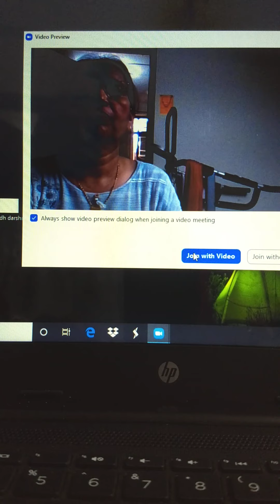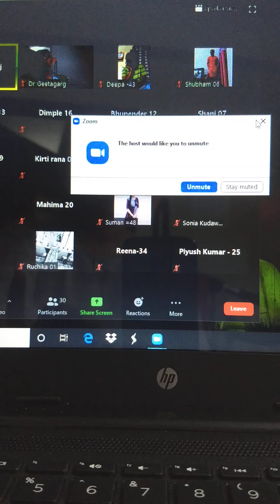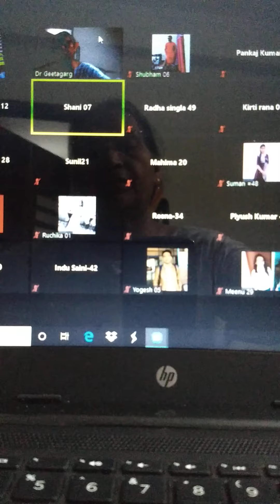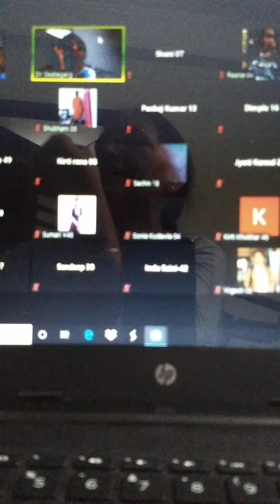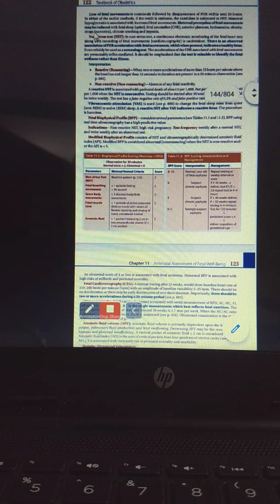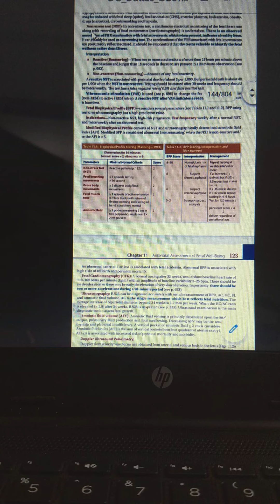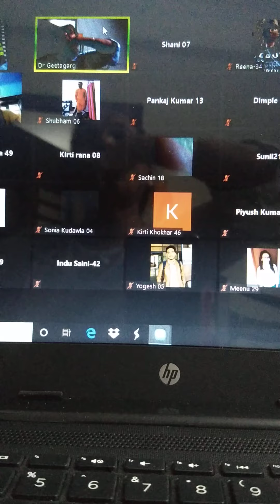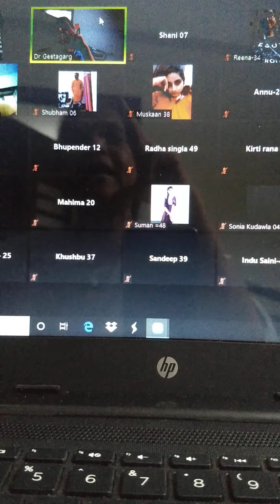Ante natal assessment in late pregnancy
BAMS third prasuti